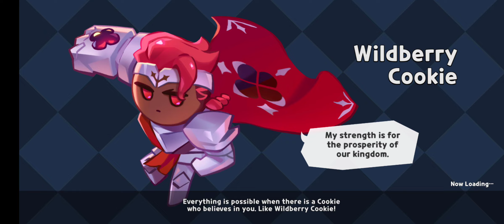Cookie Run Kingdom Gameplay Part 56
And we clear Episode 6.